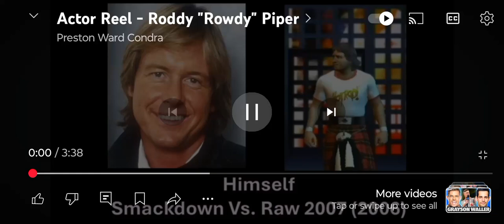WWE VINCE MCMAHON RODDY PIPER FUNNY ARGUMENT SMACKDOWN VS RAW 2007 SUBSCRIBE NOW